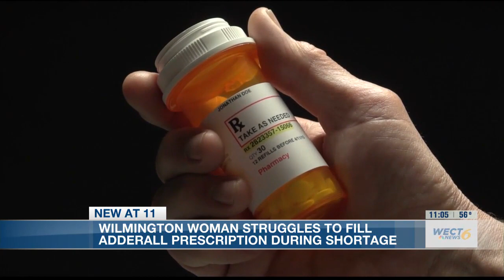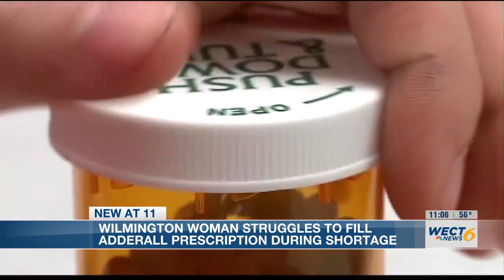‘I don’t want to plan my life around a medication that I am prescribed’: A recent ADHD diagnosis...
Engle was prescribed Adderall at the beginning of the year, but getting the medication has been challenging.